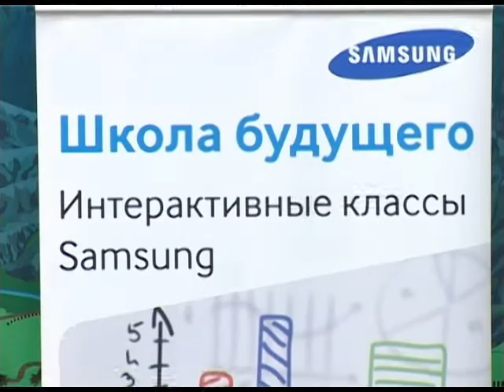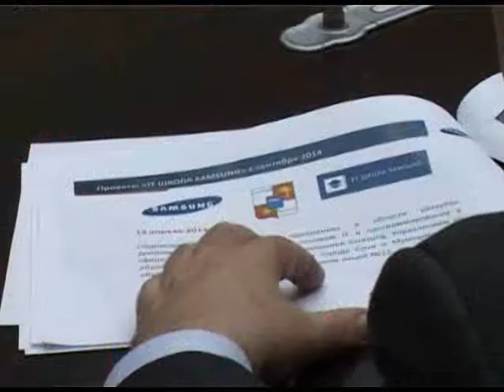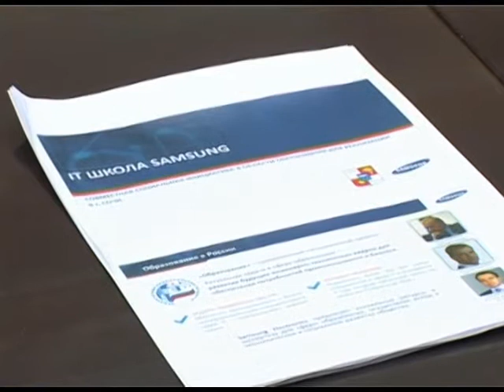В Сочи стартует проект «IT ШКОЛА SAMSUNG». Новости 24 Сочи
Сочи стал первым городом в крае, где школьники получат профессиональную базу по IT и программированию. Сегодня было подписано соглашение о старте социально-образовательного проекта Сочи стал первым городом в крае, где школьники получат профессиональную базу по IT и программированию. Сегодня было подписано соглашение о старте социально-образовательного проекта «IT ШКОЛА SAMSUNG».
Сочи. Новости.
Телеканал Эфкате.